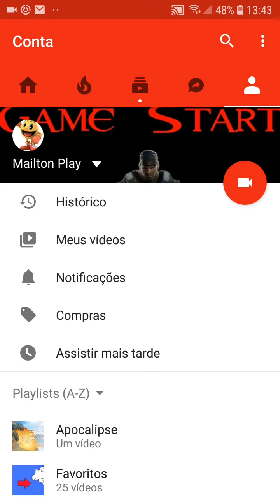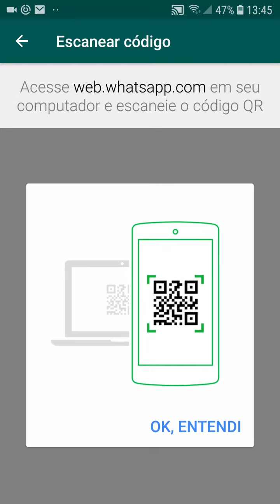Como descobrir se MARIDO/MULHER está espionando seu Whats App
Fácil e simples passo a passo!